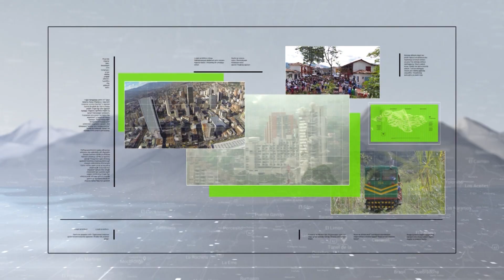Selección colombiana de rugby aislada en Chile por Covid-19 - Teleantioquia Noticias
El partido entre Colombia y Chile por el inicio de la eliminatoria hacia el mundial no se realizará. El equipo colombiano fue aislado en un hotel debido a que algunos integrantes de la delegación dieron positivo en el control sanitario.